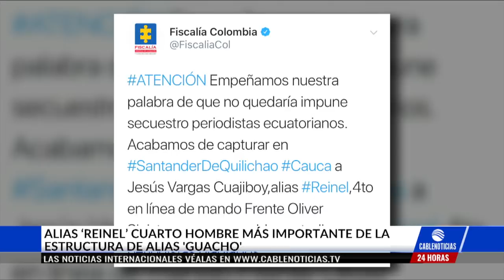Detienen a alias 'Reinel', implicado en caso de periodistas ecuatorianos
La Fiscalía General de la Nación informó que Jesús Vargas Cuajiboy, alias ‘Reinel’, quien sería uno de los responsables de la custodia del equipo periodístico ecuatoriano que fue asesinado por las disidencias de las Farc, fue detenido en las últimas horas.